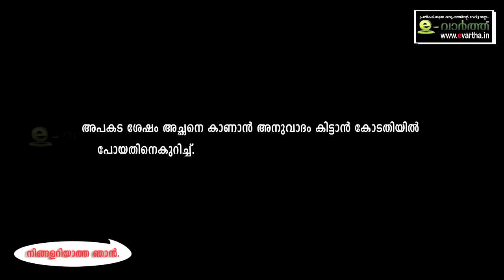നിങ്ങളറിയാത്ത ഞാൻ; അഭിമുഖം: ശ്രീലക്ഷ്മി ശ്രീകുമാർ | Interview: Sreelakshmi Sreekumar-Evartha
നിങ്ങളറിയാത്ത ഞാൻ- ശ്രീലക്ഷ്മി ശ്രീകുമാറുമായി അഭിമുഖം

നിങ്ങളറിയാത്ത ഞാൻ by Evartha

Camera: Vishnu Narayanan
Host: Sudheesh Sudhakaran